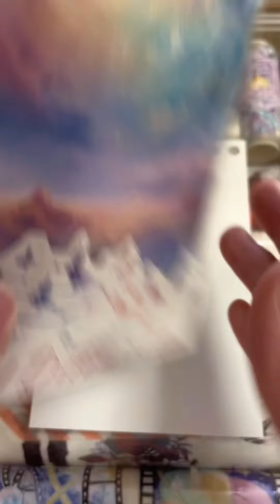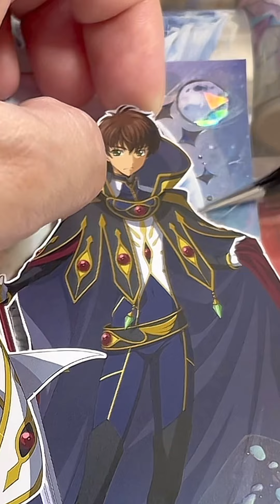リクエストコラージュ(´˘`＊)コードギアス✨ルルーシュ＆スザク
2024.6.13